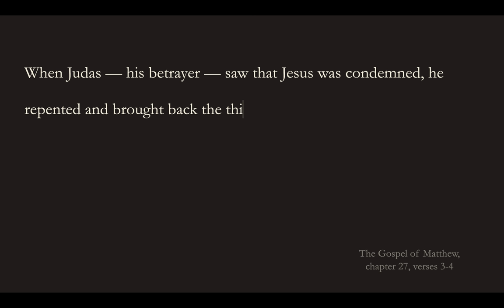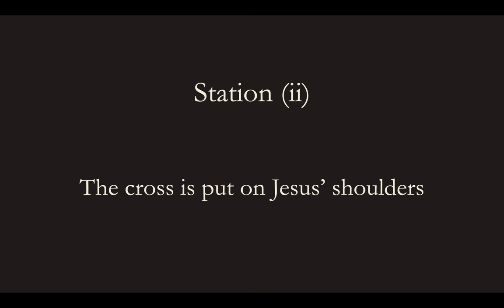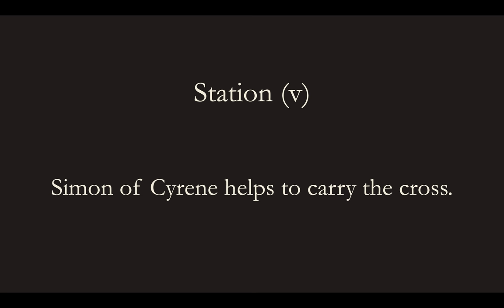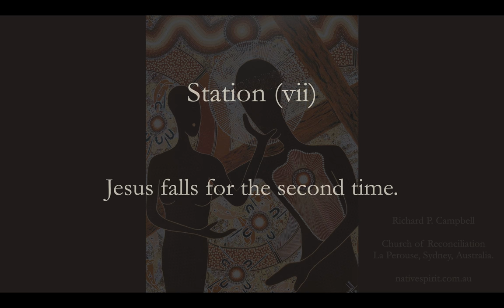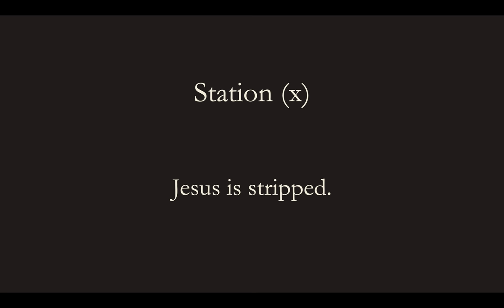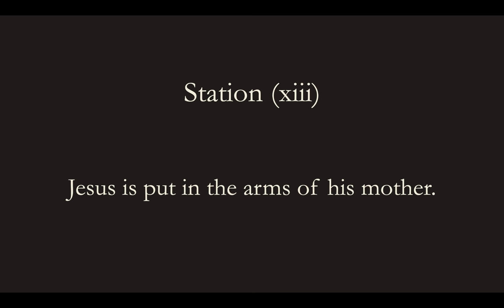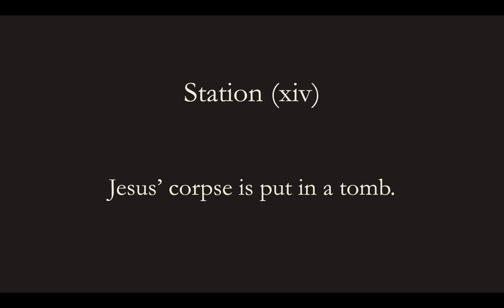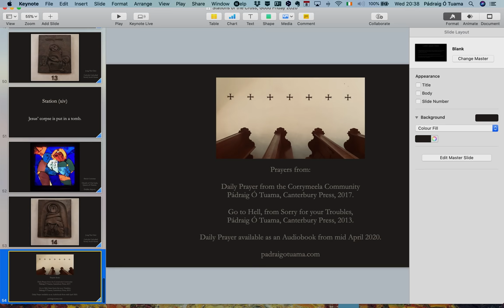Stations of the Cross A Reflection for Good Friday 2020 by Pádraig Ó Tuama.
Stations of the Cross  A Reflection for Good Friday 2020 by Pádraig Ó Tuama. (20 mins)